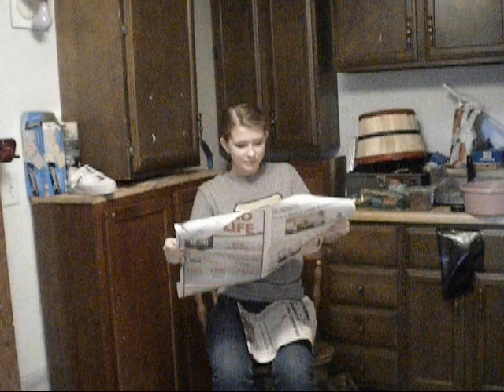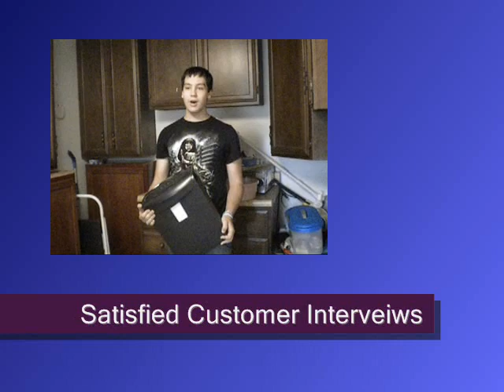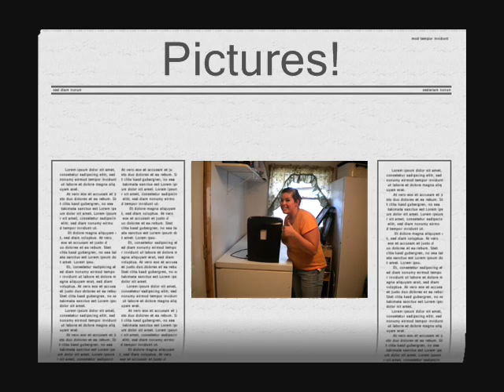The Magic Paper Eraser 3000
Nathan, Charlene and Amanda had an Econ project. This is what it is.